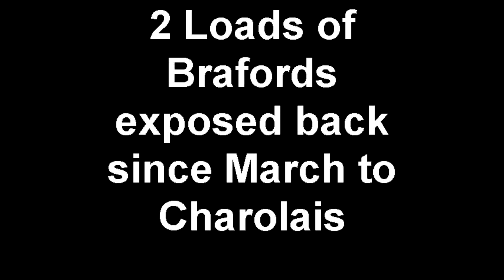2 Loads of Brafords exposed back since March to Charolais